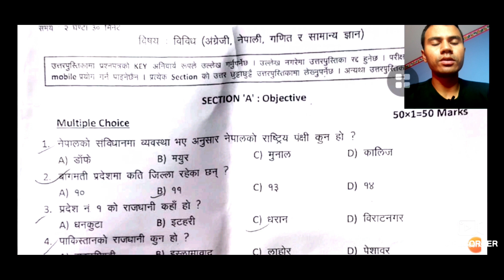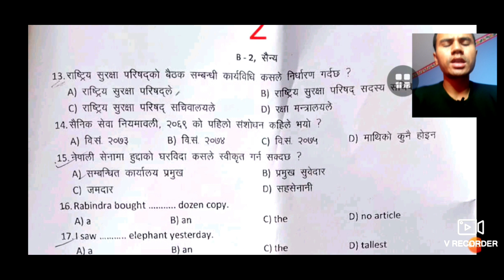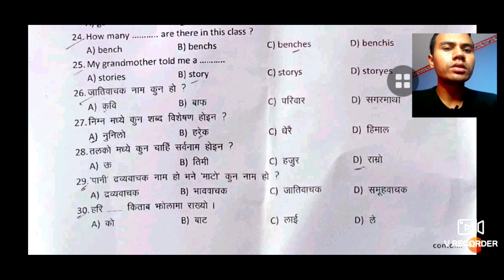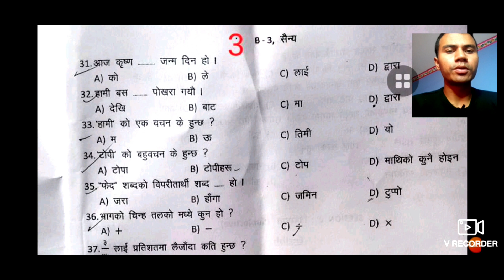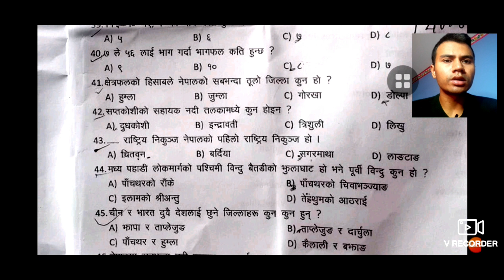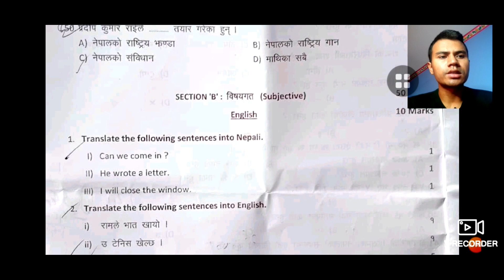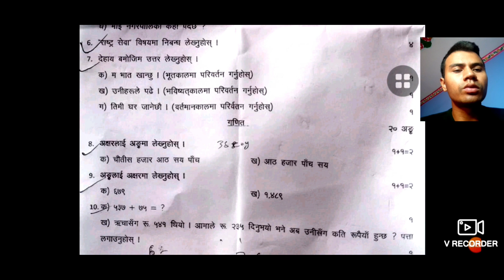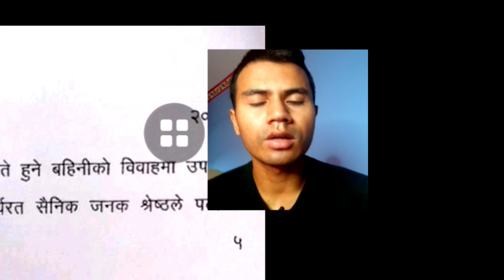Nepal army Exam model question 2077 || sainya exam model question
Aashish recruitment tips🙏